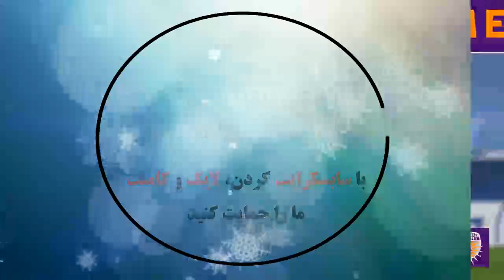上海申花 3 - 3 珀斯光荣 | 重点和目标 | 亚冠联赛 2020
上海申花 3 - 3 珀斯光荣 | 亚冠联赛 2020
Shanghai Shenhua 3 - 3 Perth Glory: All Goals & Extended Highlights